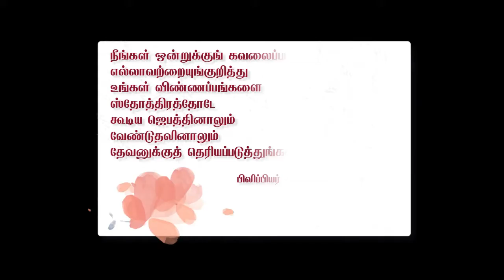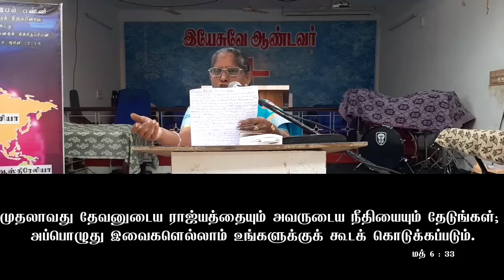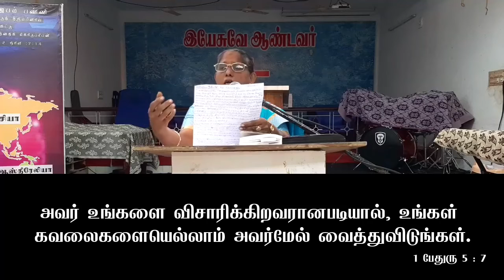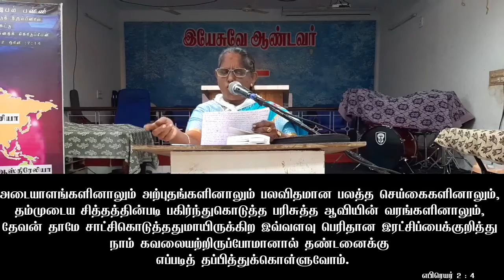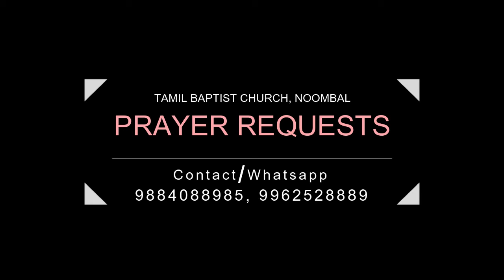Pray To God - தேவனிடத்தில் ஜெபம் | Sis Mary Hepsibha | Tamil Christian Message | Lent Days Ntbc2021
Pray To God - தேவனிடத்தில் ஜெபம் | Sis Mary Hepsibha | New Tamil Christian Message | Lent Days Ntbc2021

Noombal Tamil Baptist Church